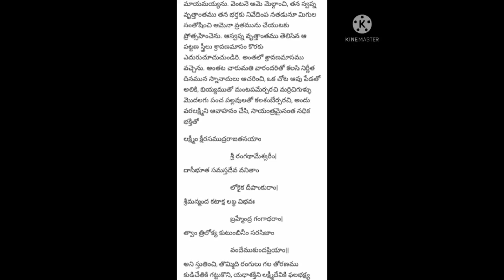వరలక్ష్మి వ్రత విధానo మరియు వ్రత కథ